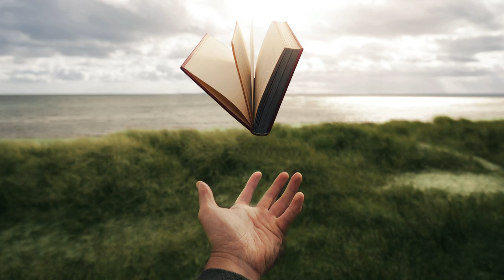Jon Hamm Reads Brett Hadley: Giving Day 2020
For Giving Day in 2020, MPTF celebrates The Grey Quill Society, our on-campus group of resident writers whose stories and poems prove the power of creativity. Here Jon Hamm reads Brett Hadley's short story, "Taps." Find out more about how to play your part